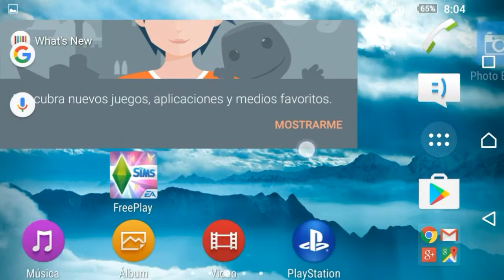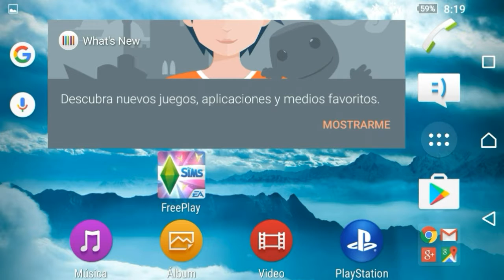Sims Freeplay||GLITCH||Tener Sims hadas y sirenas (colocarle el tarje)||Ya No Sirve..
Hey que tal chicos!! el truco ya no sirve por la nueva actualización ..

En el dia de hoy os enseño un glitch o truco de los Sims Freeplay, el cual consiste en colocarle a nustros sims los trajes de sirena y de hada, y tambien del trabajo pero no me resulto.. Pero igualmente inténtelo.. Espero que les guste y nos vemos en un próximo vídeo chauuu!!

Chauu!!